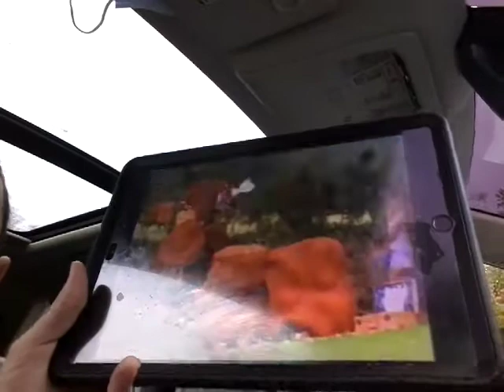Logan News Channel episode 3 cownose rays/McDonald's